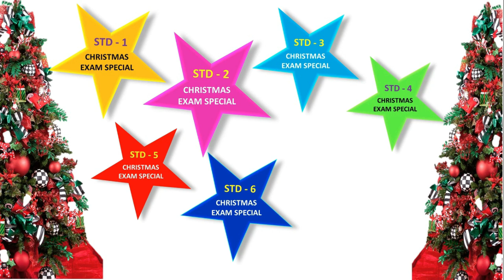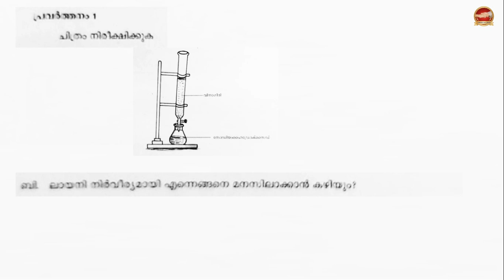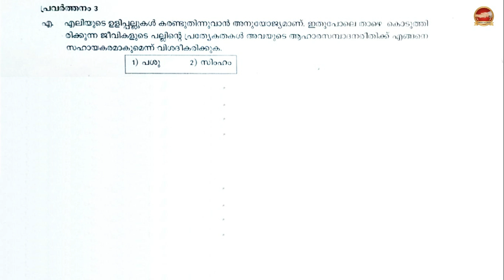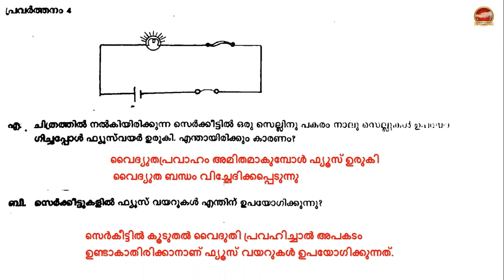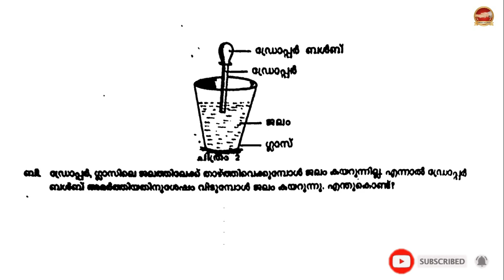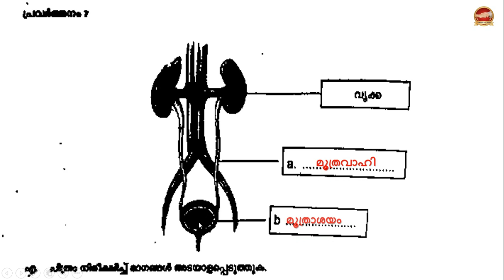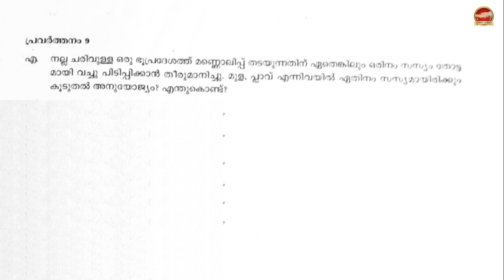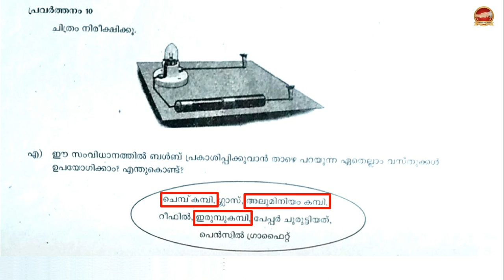Class 7 Basic Science Second Term Exam | Xmas Exam Question Answers Std 7 2nd terminal evaluation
SR Creations

Std 7 Basic Science Unit 1 Malayalam Medium

Std 7 Basic Science Unit 1 English Medium

Std 7 Basic Science Unit 2 Malayalam Medium

Std 7 Basic Science Unit 3 Malayalam Medium

Std 7 Basic Science Unit 4 Malayalam Medium

Std 7 Social Science Unit 1 Malayalam Medium

Std 7 Social Science Unit 2

Std 7 Social Science Unit 3

Std 7 Social Science Unit 4

Std 7 First Terminal Examination

Std 7 Basic Science Second Term Exam